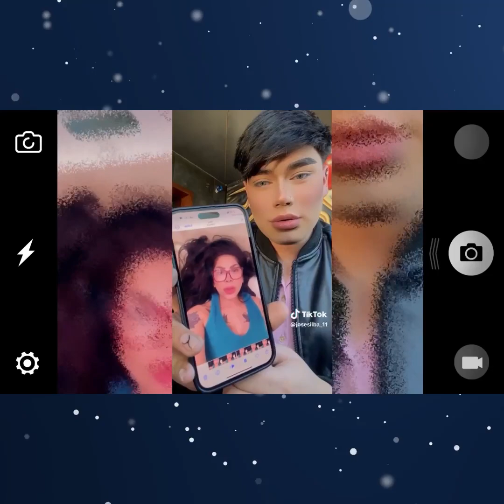Empleado de Sol le responde a muñeca Diamante de Ribi/no sean colgados declara /Georgette Rocha